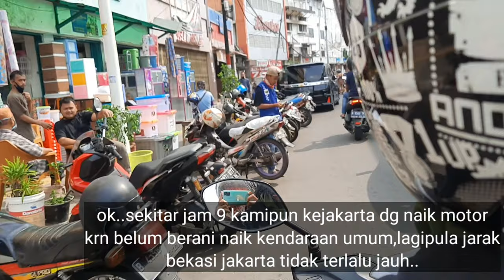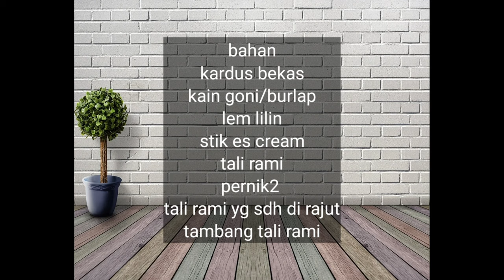DAUR ULANG KARDUS BEKAS//DENGAN STICK ICE CREAM//DIY STORGE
Bissmillah
Assalamuallaikum
Hi moms,
Sebelumnya aku mau ngucapin thank you buat kalian buat respon kalian di video  aq nah divideo
kali ini selain beres2 juga membuat/menyulap kardus bekas denga stick ice cream, stay tune terus yaaa.
YEEEAAAYYYY..terima kasih
SELAMAT MENCOBA
SEMOGA BERMANFAAT
HAPPY WATCHING